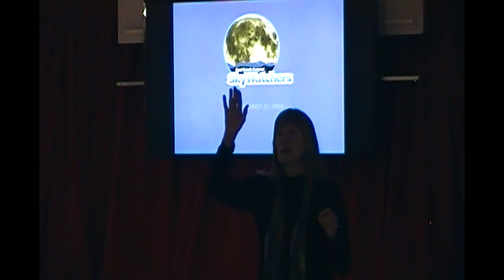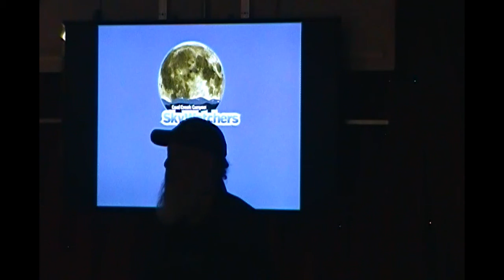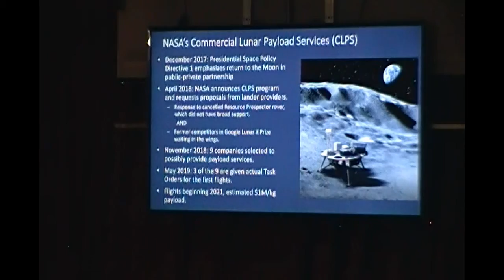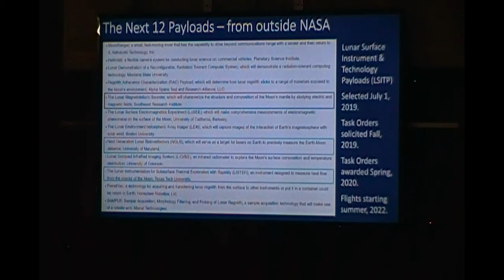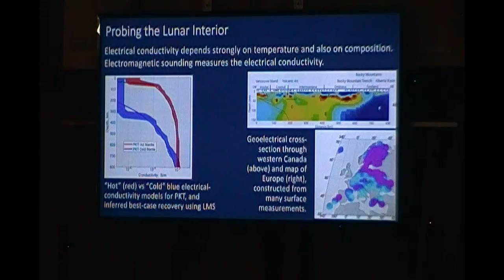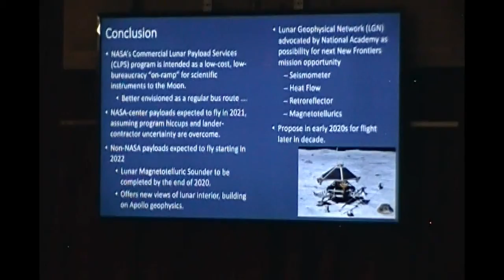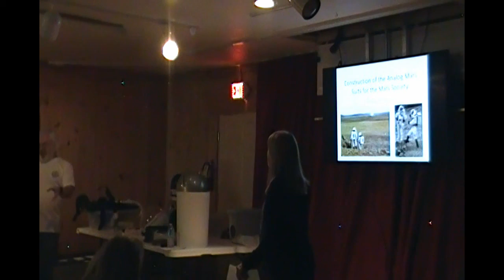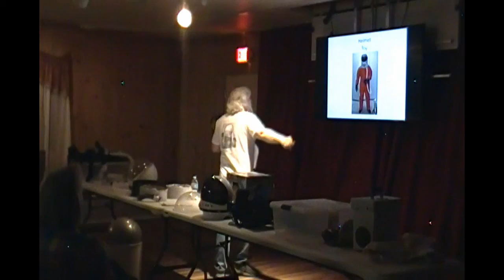Coal Creek Canyon Sky Watchers August 17, 2019